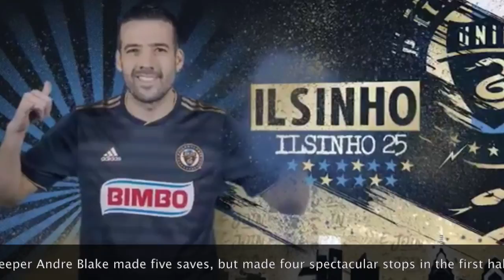Talk DOOP with Ryan, Ep. 10, Match Recap, Union v RSL, May 19, 2018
Ryan recaps the Philadelphia Union's 4-1 victory over visiting Real Salt Lake Saturday night, May 19, 2018, at Talen Energy Stadium. The win was the Union's first-ever over RSL in 11 tries. And it was a great pleasure to meet Keegan Rosenberry's family after the game! Awesome night!